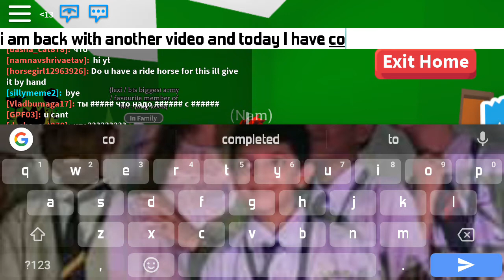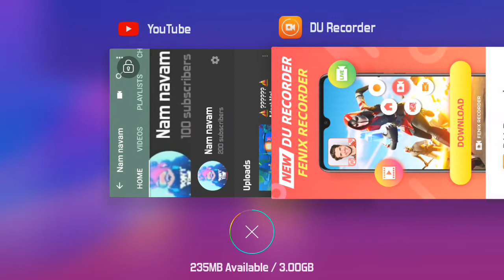THANKS FOR 200 SUBSCRIBERS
😃Follow me😃